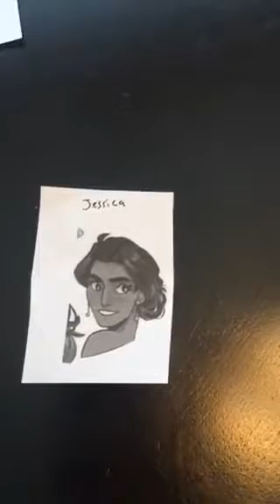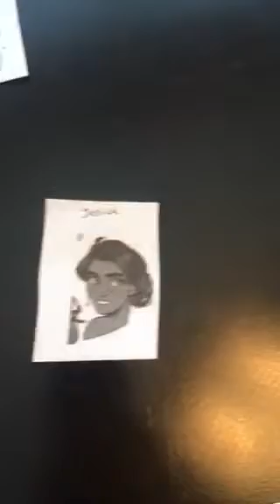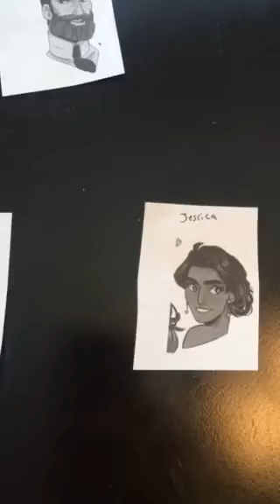fingerpuppetmanagement writtinglog3 GroupDecisionMaking